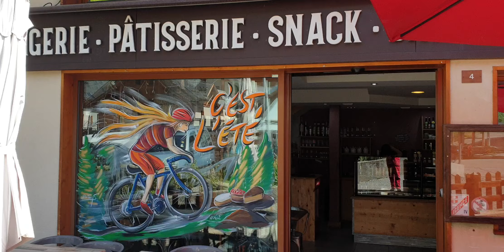8 juillet 2022